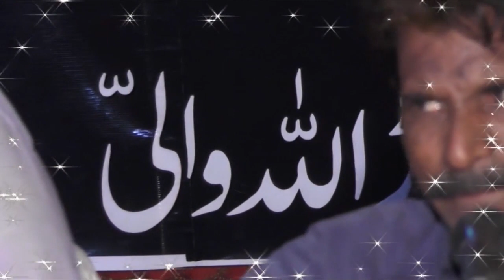Dastan Sassi Punnu Di | Best Qawali Moin Afzal Chand Qawwal, Allahwalli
dastan sassi punnu di moin afzal chand ki best qawwali main se ek qawwali hai. sufiyana qawwali islam se shuru hone wali musiki ki ek akidat mand shakal hai.Qawali aksar mohabbat akidat tasawar rohaniyat jaise mosuvat ke gird gomti hai.dastan sassi punnu hakiki mohabbat ko bayan karti hai sachi abdi mohabbat hi hakiki mohabbt ki taraf jane ka ek rasta hai

Dara Allah wali sarkar jo ke 68 mor par waqia ha